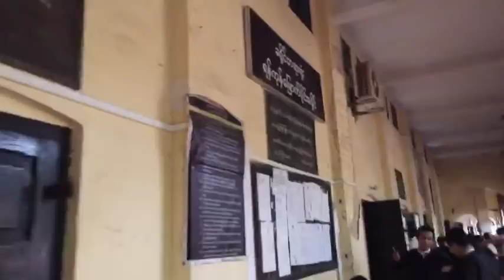ဦးကိုနီကို လုပ္ၾကံသူ ၾကည္လင္းအပါအဝင္ အမူတြင္ ပါဝင္သည္ဟု ယူဆရသူ ၄ ဦးအား၂၇ ႀကိမ္ေျမာက္ ႐ုံးထုတ္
ဦးကိုနီကို လုပ္ၾကံသူ ၾကည္လင္းအပါအဝင္ အမူတြင္ ပါဝင္သည္ဟု ယူဆရသူ ၄ ဦးအား ရန္ကုန္ ေျမာက္ပိုင္းခ႐ိုင္ တရား႐ုံးတြင္ ၂၇ ႀကိမ္ေျမာက္ ႐ုံးထုတ္ တရားလိုျပ သက္ေသ ၅ ဦးအား စစ္ေဆး